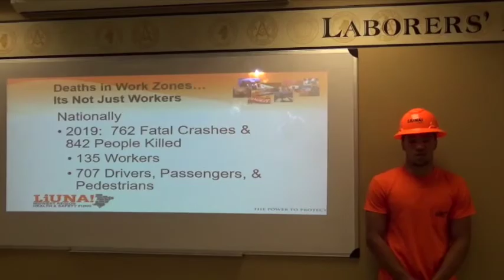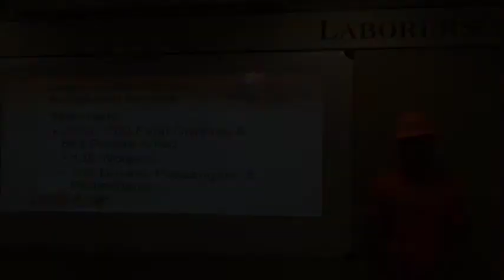Marion, IL JRs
NWZAW 2021 Marion, IL JRs